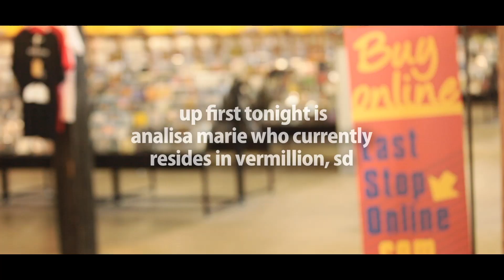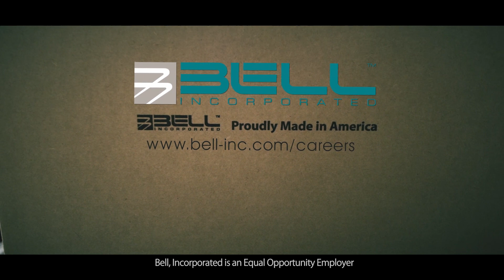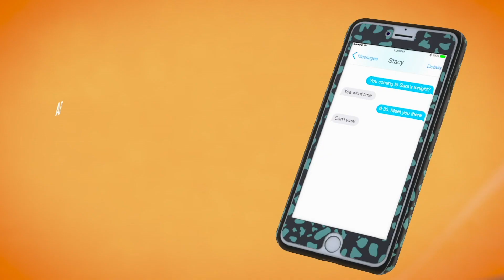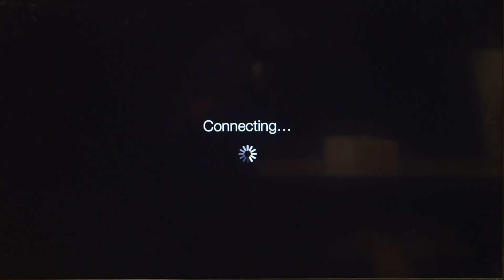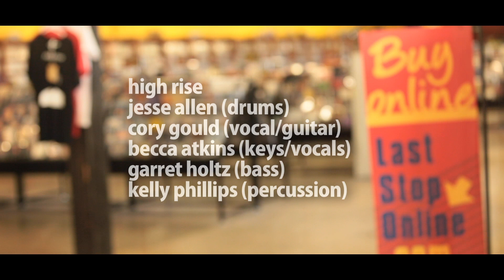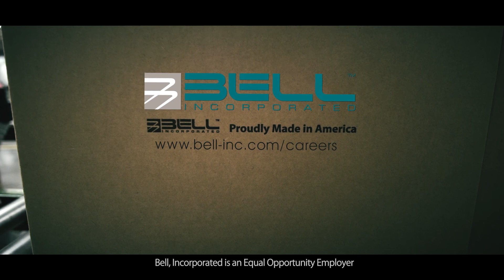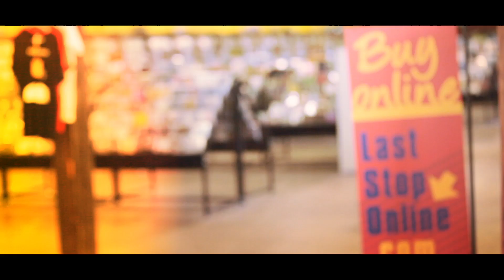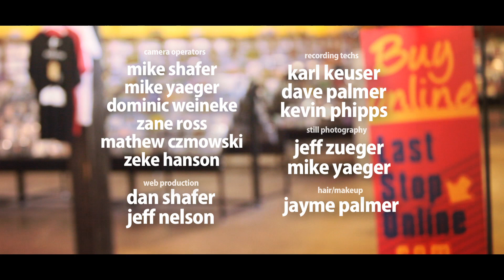WWS S7 - E16 - WEBCAST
Analisa Marie "What A Girl Can Do To You"
Black Widows "Dead of Winter"
High Rise "Wicked Ways"
Pert Near Sandstone "20 Cups Of Coffee"

Original broadcast date March 28th, 2020